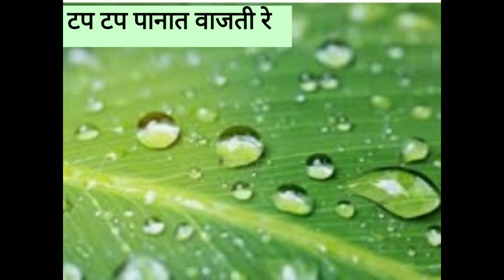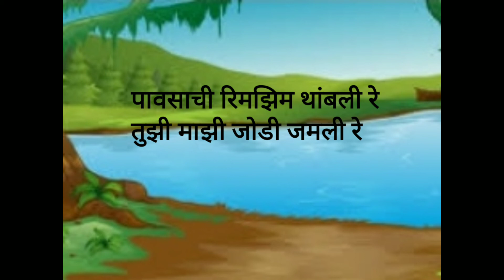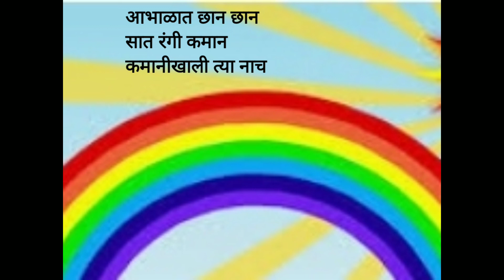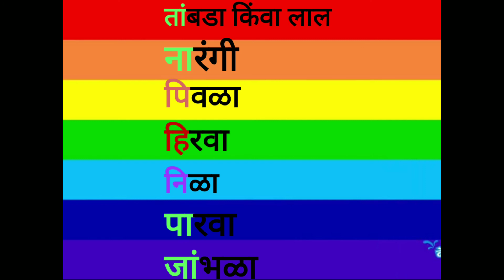STD 5 Marathi नाच रे मोरा explanation